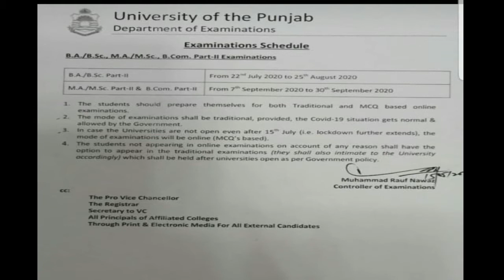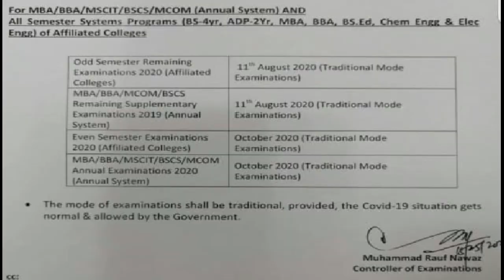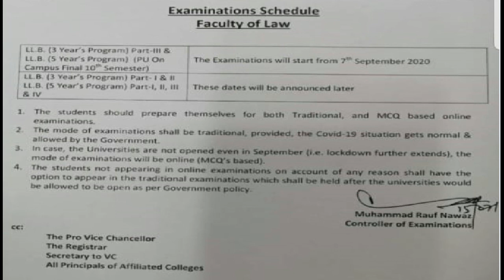Punjab university exam schedule 2020 | B.A/BSC Ma MSC date sheet Punjab university 2020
punjab university exams 2020 official news,
ba/bsc newexamsdate2020,
punjab university latest update about exams 2020
,online exam,
punjab university online exams news 2020,
punjab university official news about exams
,university exam news
,university exams,